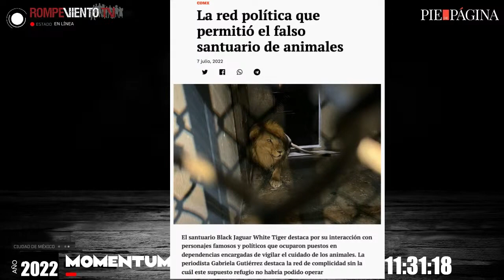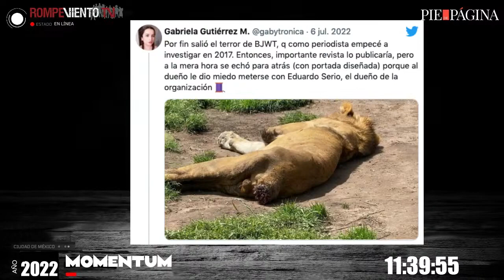Red política que permitió el falso santuario de animales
La periodista independiente Gabriela Gutiérrez informa sobre el "santuario" Black Jaguar White Tiger en la Ajusco, este lugar recibía más de un millón de donaciones anuales en EE.UU. y recibía a celebridades por altas cantidades de dinero, todo esto alrededor de la explotación y maltrato animal de los felinos.